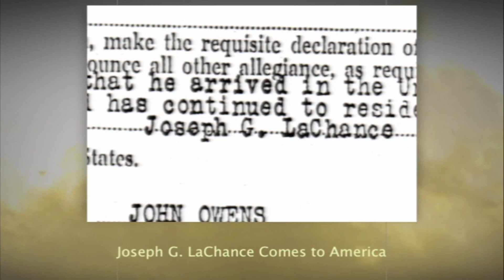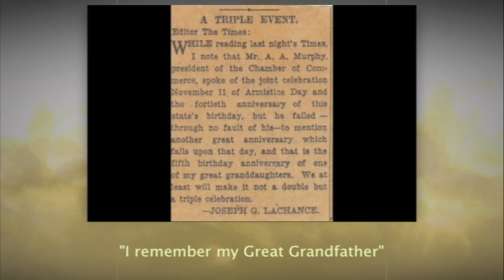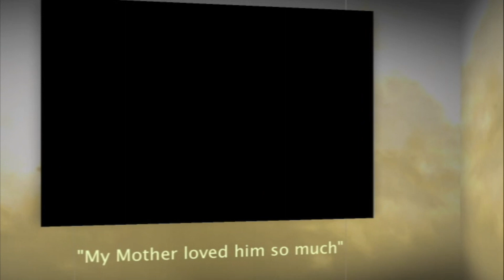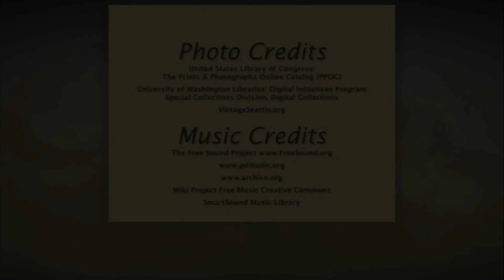Violette's Genealogy Part 1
Violette introduces her own parents, her grandparents and her great-great grandparents to her granddaughter.